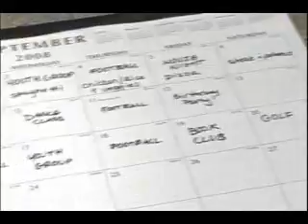Service Foods Dana Yarn Meal Planning Made Easy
Registered Dieitian, Dana Yarn, shows you how to plan your meals in advance reducing stress and eating healthier in the process.
and feel free to use any of our videos, but please link back to our